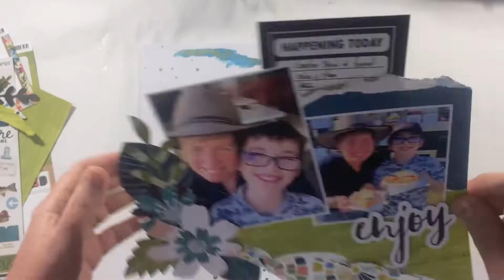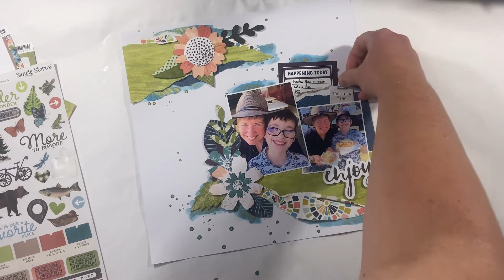12x12 Scrapbooking Layout Process - Enjoy